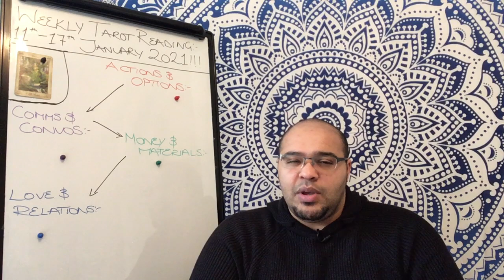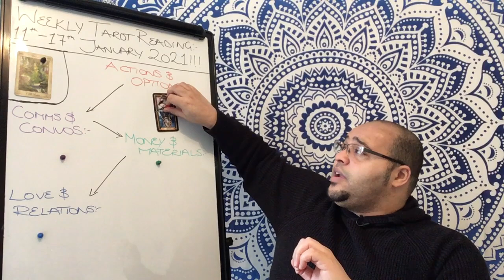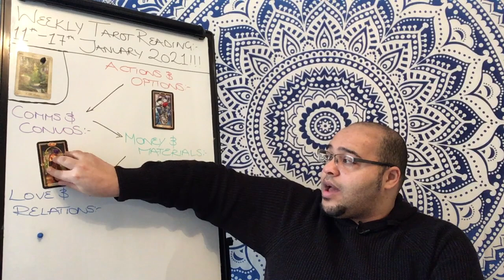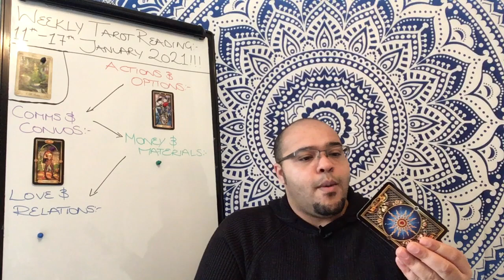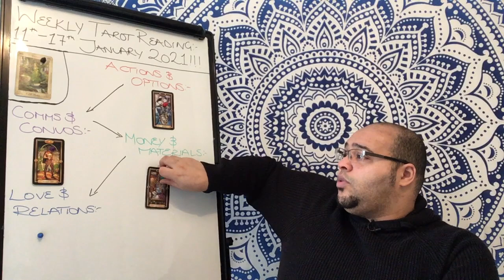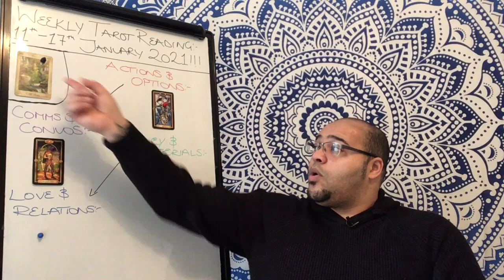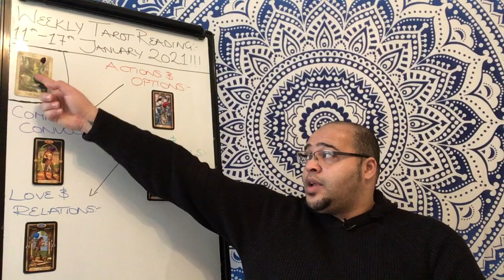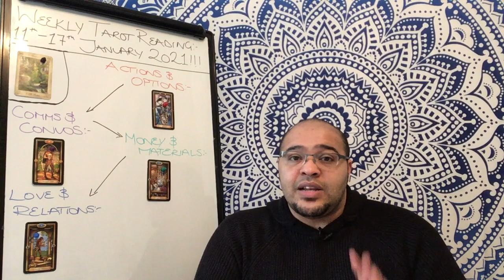LEO Weekly Tarot 11th January 2021 IT STARTS NOW, BUCKLE UP!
The Leo Weekly Tarot Reading is an insight into what the month ahead is like in its energy, outlook and general trends and themes. This will focus on Your Actions & Options, Communications & conversations, money & materials, and your Love and relationships. All of this under the influence of your key to the week, so that it ties in directly to your month ahead readings.